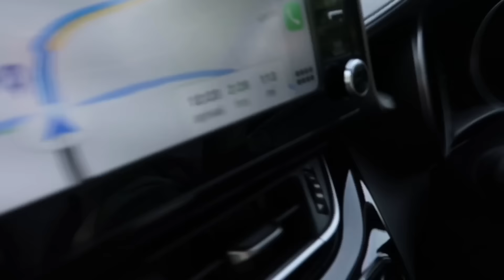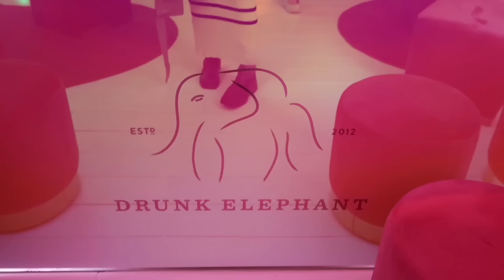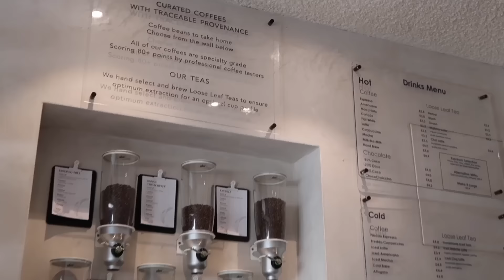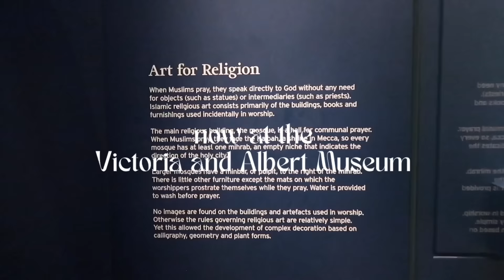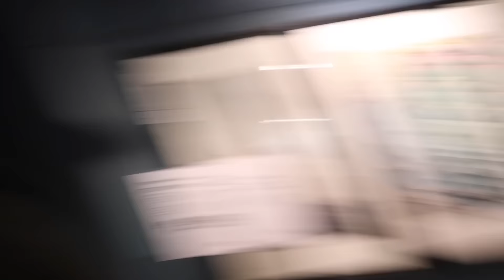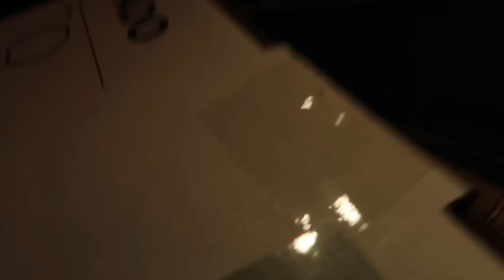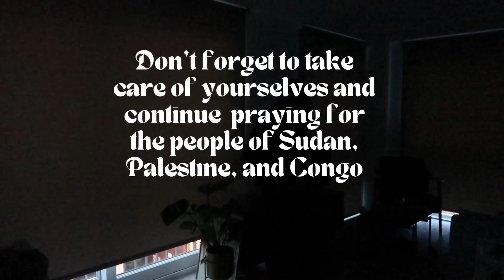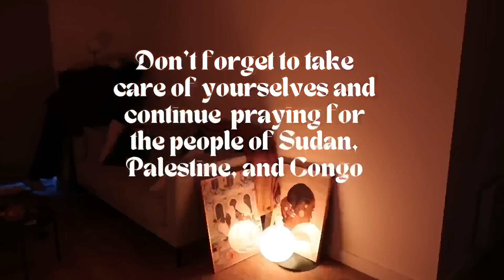WEEKLY VLOG ♡| Ep.10: moving into our new apartment, Ikea shopping, day trip to London + MORE!!!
Hey besties! Welcome back to another vlog! We've officially moved into our new apartment and are so excited mashAllah Allahumbarik! Keep us in your most sincere dua's please! I'll continue sharing more of the apartment throughout as we continue working on furnishing it. Hope you enjoy the vlog and love you so much!!!